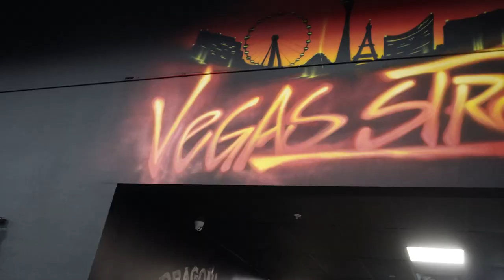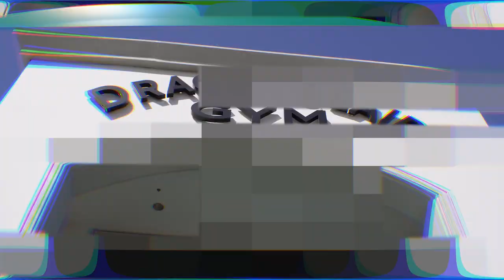VEGAS VLOG + Dragon's Lair Workout....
In this video Mike2Fit aka MIKE and his GF Lex take a trip to Vegas and workout at the world famous gym Dragons Lair.  Watch to see...